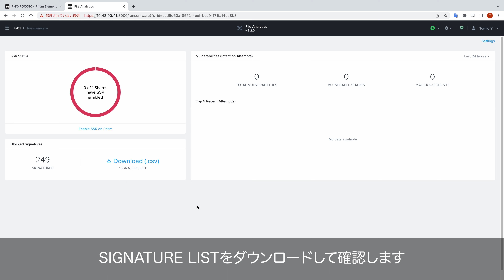[AOS 6.5, File Analytics 3.2] File AnalyticsによるRansomware Protection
Nutanix FilesのFile AnalyticsでRansomware Protectionを有効化することで、ランサムウェア特有の拡張子を検知しファイルサーバーへの攻撃を未然に防げることを確認します。
- AOS 6.5.1.6
- Files 4.1.0.3
- File Analytics 3.2.0